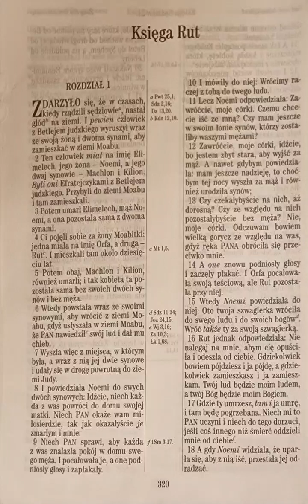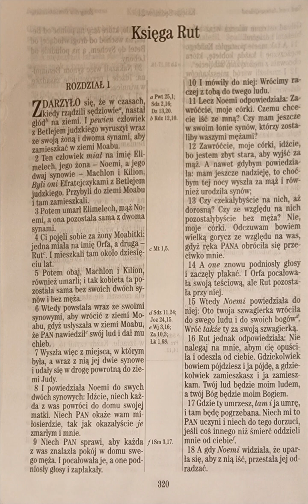Księga Rut 1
Księga Rut

do czytania 👀:

Zdarzyło się, że w czasach, kiedy rządzili sędziowie, nastał głód na ziemi. I pewien człowiek z Betlejem judzkiego wyruszył wraz ze swoją żoną i dwoma synami, aby zamieszkać w ziemi Moabu.
Rut 1:1 UBG

do telewizora 📺 :

moje wnioski🤔:

Rut jednak odpowiedziała: Nie nalegaj na mnie, abym cię opuściła i odeszła od ciebie. Gdziekolwiek bowiem pójdziesz i ja pójdę, a gdziekolwiek zamieszkasz i ja zamieszkam. Twój lud będzie moim ludem, a twój Bóg będzie moim Bogiem.
Rut 1:16 UBG

troszcz się o wdowy, niezależnie od czasu i miejsca ...